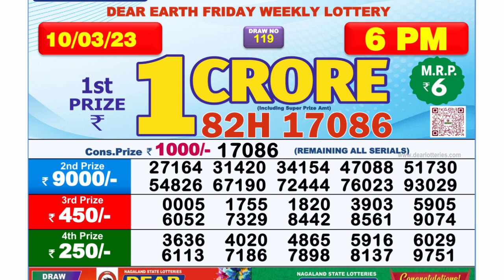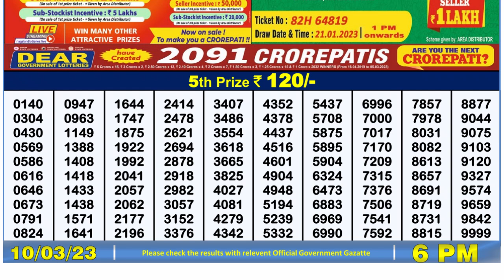Dear Lottery Sambad 6pm today 10.03.23 Nagaland State Lottery Result